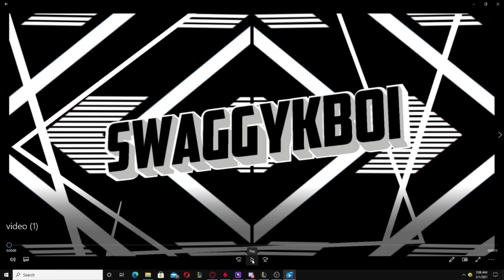Zed Moments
If you want to play league with me my name is KaiBeatsLeague!
Let me know what champion I should feature next!
Playing Zed on League Of Legends! Playing Summoners Rift and ARAM! Singles, Doubles, Triples, and Quadras! No Pentakills but heres a website featuring that I have had a Pentakill moment in the past

Intro: Alan Walker - Darkside (feat. Au/Ra and Tomine Harket), SME, [Merlin] Ultra Music
On behalf of: Ultra Records

Song      Darkside (feat. Au/Ra and Tomine Harket)

Licensed to YouTube by     SME, [Merlin] Ultra Music

Song    Control

Artist     Unknown Brain x Rival (feat. Jex)

Song     Light It Up

Artist     Robin Hustin x TobiMorrow (feat. Jex)

Song    Crazy

Artist     BEAUZ & JVNA

Artist     Coopex

Song     High

Artist     JPB

Timestamps
Summoners Rift: 00:11-02:33
ARAM: 02:34-03:09
Summoners Rift (Rest of the Video): 03:10-13:12